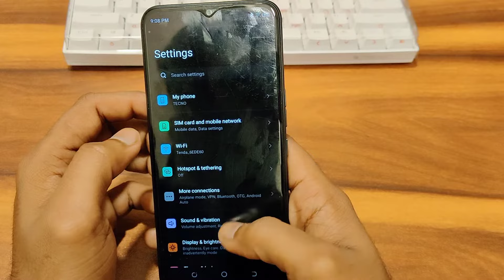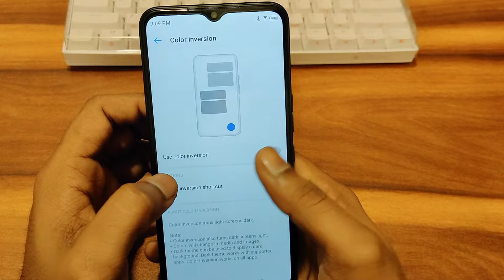how to solve colour inversion problem In Tecno Pop 5 LTE, Tecno mobile secret settings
mobile negative screen problem
mobile display negative
mobile negative
mobile negative screen problem mi
mobile screen negative
how to turn off colour inversion
mobile colour inversion problem
colour inversion realme
realme c2 colour inversion
colour inversion pubg